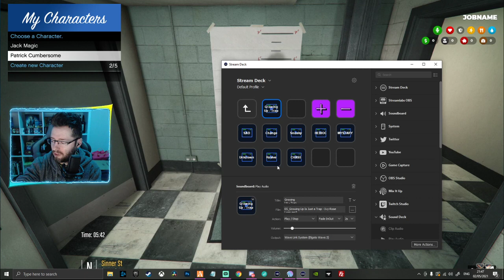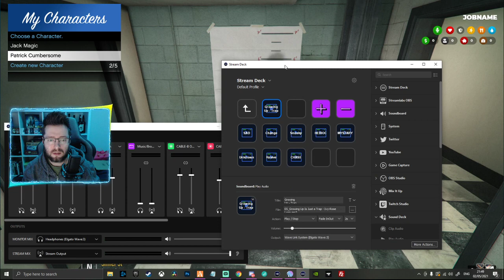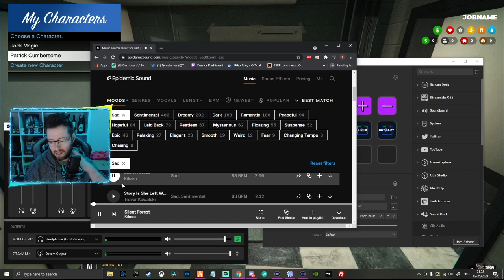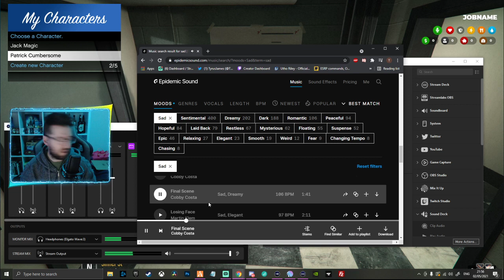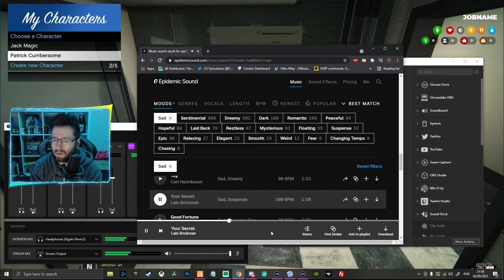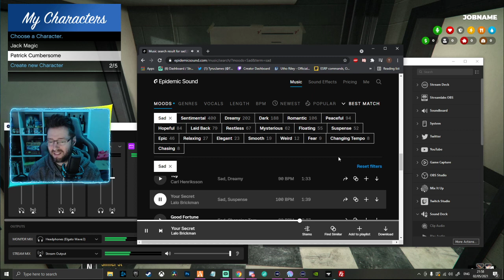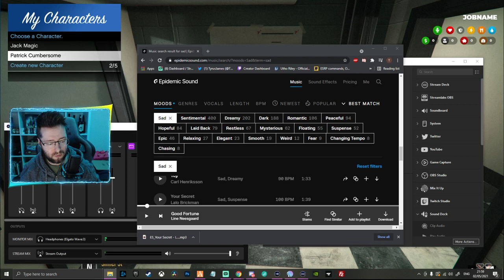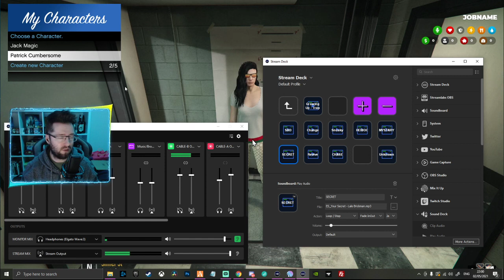Sound fixin' and maybe Patrick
TyrusJames plays GTARP on the ESRP server.

Thanks for all the support folks! Much appreciated.